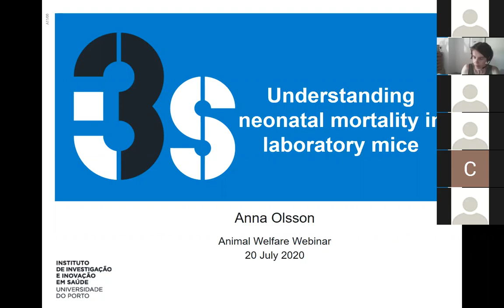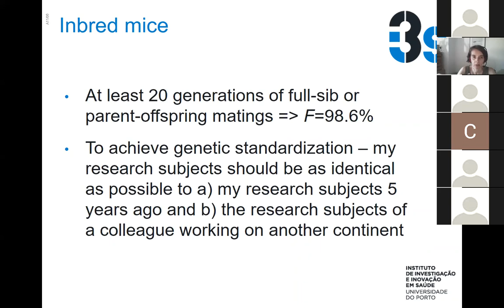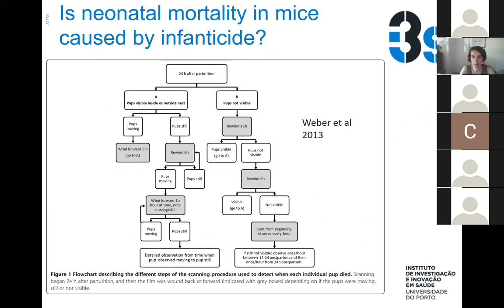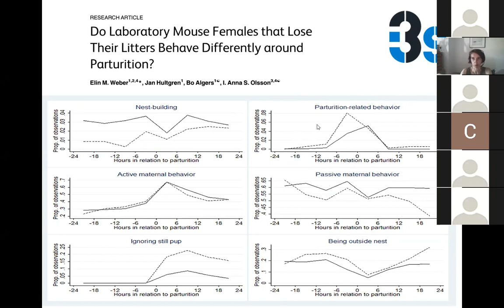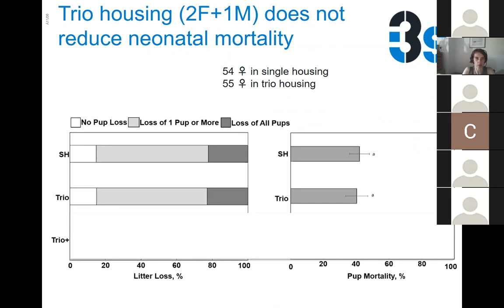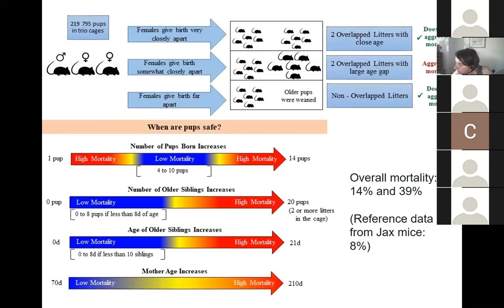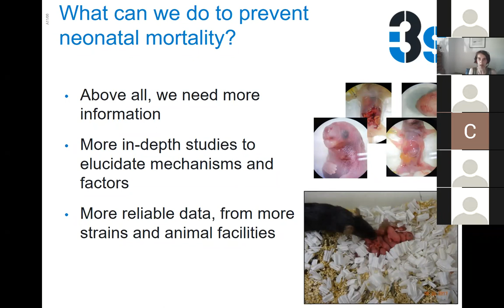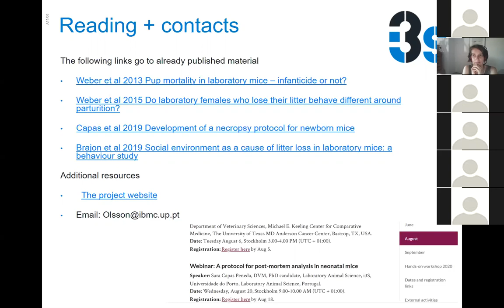[Anna Olsson] Understanding neonatal mortality in laboratory mice